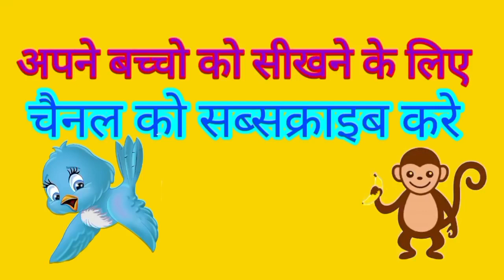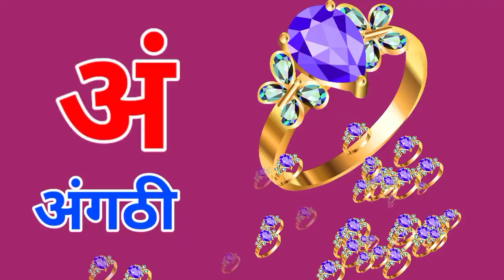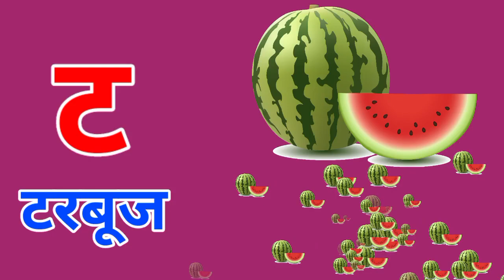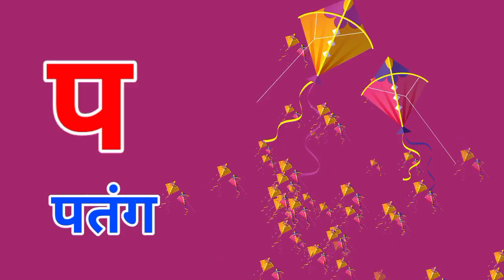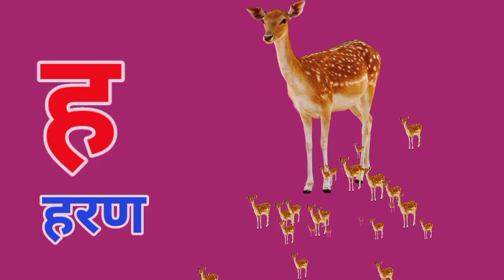मराठी मुळाक्षरे अ आ इ ई I Marathi Barakhadi Marathi Mulakshre A Aa E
Marathi Alpabets
# Marathi Alpabets Images
मराठी मुळाक्षरे अ अननस आ आई इ इमारत
Abcd Alphabets
Abc Songs
# Marathi Mulakshare
Song One Two Three Song
अ अननस | A Ananas
आ आई | Aa Aai
# इ इमारत | E Emarat
ई ईडलिंबु | I Idlimbu
उ उखळ | U Ukhal
ऊ ऊस | U Us
ए एडका | Ai Aidka
ऐ ऐरन | Airan
ओ ओठ | O Oth
औ औषध | Au Aushadh
अं अंगठी | An Angathi
अ: | Aha
क कमळ | Ka Kamal
ख खरबुज | Kha Kharbuj
ग गणपती | Ga Ganpati
घ घर | Gha Ghar
# ङ |
च चमचा | Cha Chamacha
छ छञी | Chha Chhatri
ज जहाज | Ja Jahaj
झ झेंडा | Jha Jhenda
# ट टरबुज | Ta Tarbuj
ठ ठसा | Tha Thasa
ड डमरू | Da Damru
ढ ढग | Dha Dhag
ण बाण | Na Ban
त तराजु | Ta Taraju
थ थवा | Tha Thawa
द दरवाजा | Da Darwaja
ध धबधबा | Dha Dhabdhaba
न नळ | Na Nal
प पतंग | Pa Patang
फ फणस | Pha Phanas
ब बदक | Ba Badak
भ भट्टा | Bha Bhatta
म मगर | Ma Magar
य यज्ञ | Ya Yadnya
र रथ | Ra Ratha
ल लसुण | La Lasun
व वटवाघुळ | Wa Watwaghul
श शहामृग | Sha Shahamrug
ष षटकोन | Sha Shatkon
स ससा | Sa Sasa
ह हरीण | Ha Harin
ळ बाळ | La Bal
क्ष क्षञिय | shatriy ज्ञ ज्ञानेश्वर
मराठी मुळाक्षरे अ आ इ ई
marathi mulakshare
 marathi barakhadi
मराठी मुळाक्षरे
marathi alphabets
अ आ इ ई अ आ इ ई उ ऊ ए ऐ ओ औ
mulakshare in marathi
barakhadi marathi
marathi mulakshare re
 मुळाक्षरे marathi varnamala
मराठी बाराखडी
barakhadi mulakshare
marathi mulakshare
 marathi varnamala
 barakhadi marathi
marathi a ananas in marathi
 learn marathi alphabets
अ आ इ ई मराठी
marathi alphabet
मराठी
abcd marathi